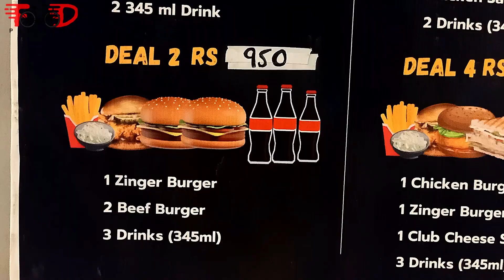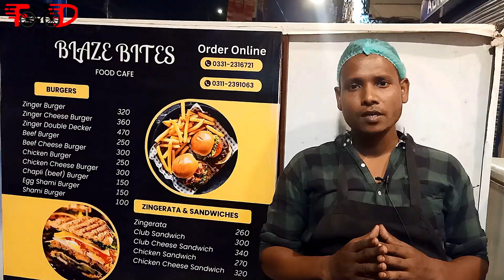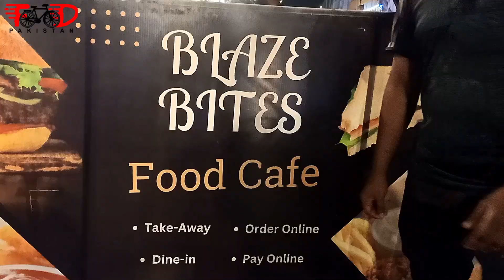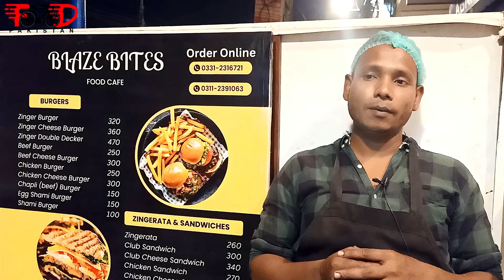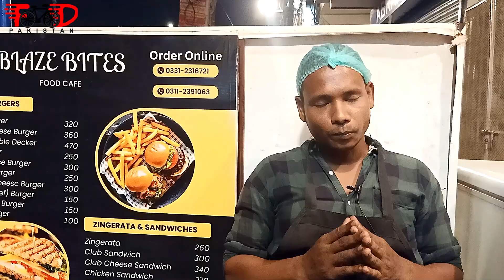Zinger Burger Ki Zabardast Deal I Karachi Street Food Pakistan I Fast Food Deal I Food Cycle Pk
Hardworking Man Mr. Rafique Started his Food Setup and selling Fast Food Like Zinger Burger, Club Sandwich, Chicken Broast, Shami Bun Kabab, Anday Wala Burger at reasonable prices.

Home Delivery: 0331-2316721